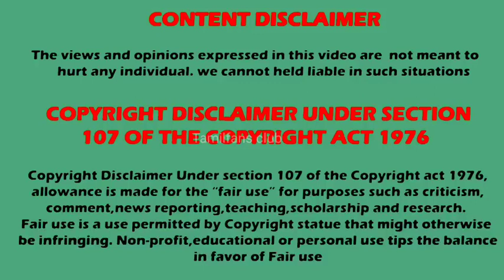Naagini actress engagement | Yaarnu neyabagam iruka ?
🎯Mahabharatham actors Tamil movies part - 2 🎯Aham Sharma new Tamil Show 🎯Shaheer sheikh Biography 🎯Aham Sharma Biography 👉Picture credits : All picture credits are goes to their copyright owner These pictures are not mine , and it taken from internet If any copyright claim contact me I will remove it 👉 Our Facebook 👉 For Advertisement : contact 👉MUSIC IN THIS VIDEO Music in this video Learn more Listen ad-free with YouTube Premium Song Spectre Artist Alan Walker Licensed to YouTube by BMI - Broadcast Music Inc., ASCAP, LatinAutor - Warner Chappell, UNIAO BRASILEIRA DE EDITORAS DE MUSICA - UBEM, LatinAutor - SonyATV, EMI Music Publishing, LatinAutor, Sony ATV Publishing, Warner Chappell, and 24 music rights societies Special credits : Vijay tv and star plus and polimer tv , sun tv Credits : Canva 👉 Copyright Disclaimer:: COPYRIGHT DISCLAIMER UNDER SECTION 107 OF THE COPYRIGHT ACT 1976 Copyright Disclaimer Under Section 107 of the Copyright Act 1976, allowance is made for "fair use" for purposes such as criticism, comment, news reporting, teaching, scholarship, and research. Non-profit, educational or personal use tips the balance in of favor air use